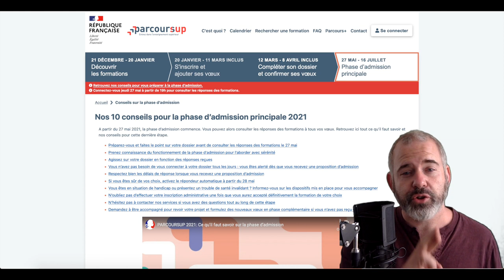Parcoursup (mise à jour 2021) - L'heure des résultats ép.2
Ouverture de la phase d’admission de Parcoursup !